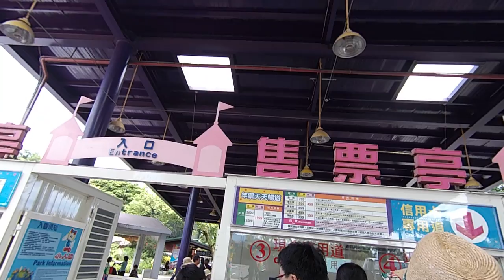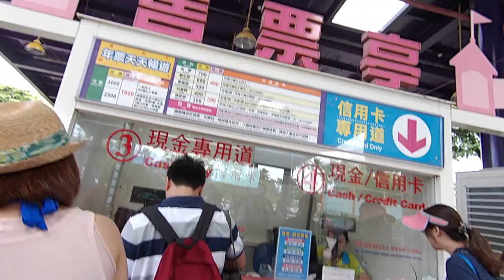kids playground|車子|巧虎|戰鬥陀螺|玩具|玩具車|健達出奇蛋|玩具车|游乐场|孩子們的遊樂場 1 Kids Playground.|otoro